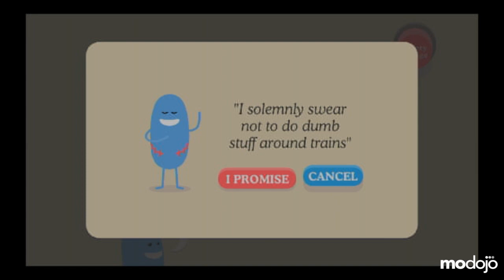Dumb Ways to Die Walkthrough - Introduction and Safety Pledge (iPhone/iPad)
Walkthrough showing the safety pledge and introduction in Dumb Ways to Die on iPhone/iPad.